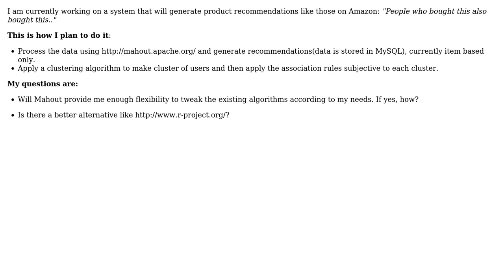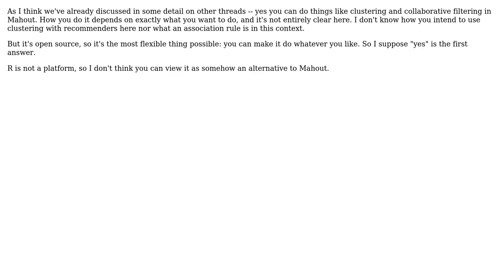Software Engineering: Mahout's Flexibility for generating recommendations (2 Solutions!!)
Software Engineering: Mahout's Flexibility for generating recommendations

With thanks & praise to God, and with thanks to the many people who have made this project possible! | Content (except music & images) licensed under CC BY-SA | Music | Images & others | With thanks to user Ted Dunning user Sean user samridhi user B? and the Stack Exchange Network Trademarks are property of their respective owners. You are responsible for your own actions.